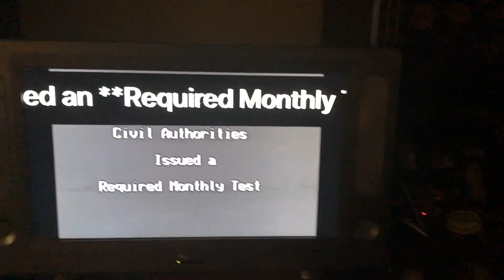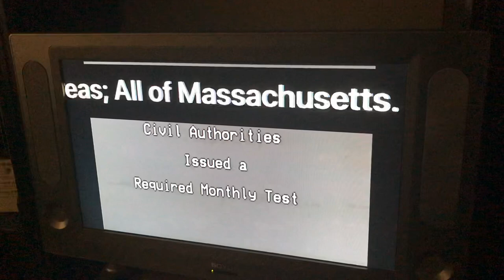EAS Real Life Mock:Shall I Use Scroll Text in the future?